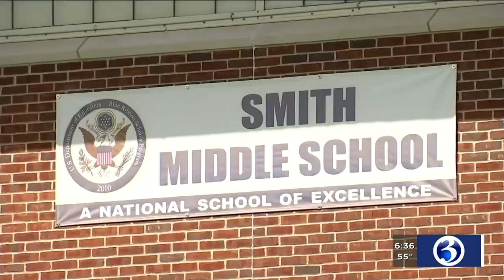Video: Counselors available after Glastonbury boy falls from cliff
Counselors will be available to students on Wednesday after a 12-year-old boy fell from a cliff on Monday.